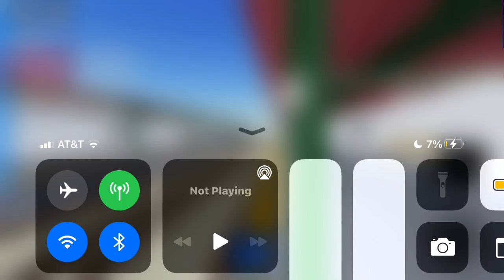R179 (A) Leaving